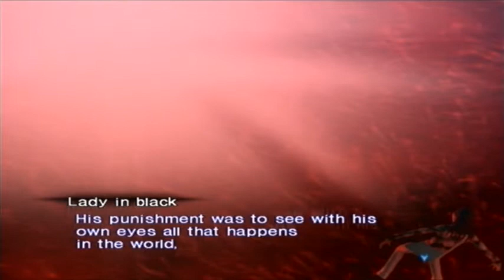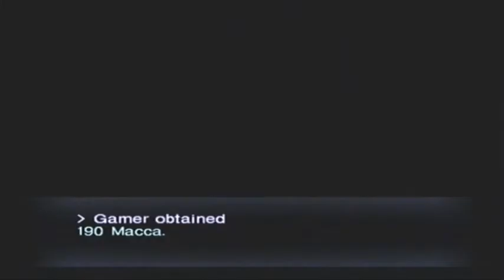Let's Play SMT Nocturne #105: Lucifer's Call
So now we know why we've been going around killing Fiends and taking the candelabra, and also who exactly we've been working for.